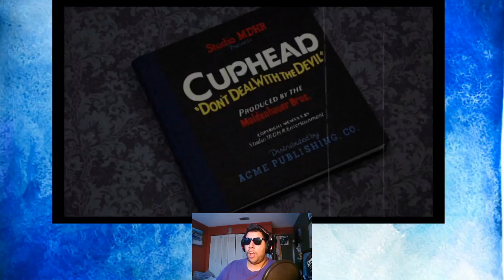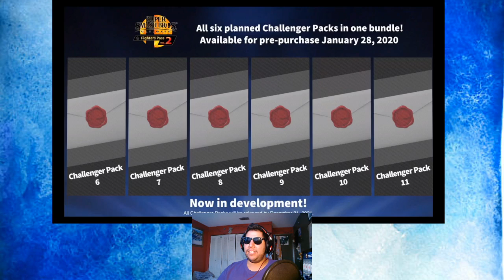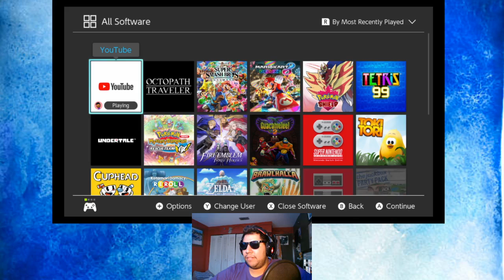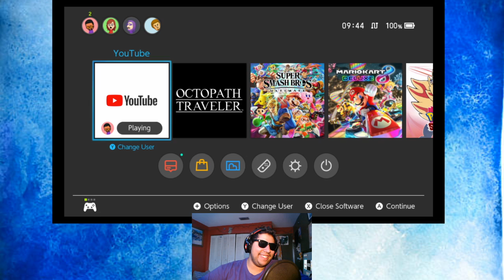"Mr. Sakurai reveals ???"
Fucc, Fire Emblem 💕